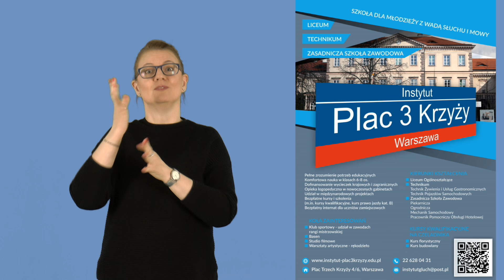Moja historia: Agnieszka